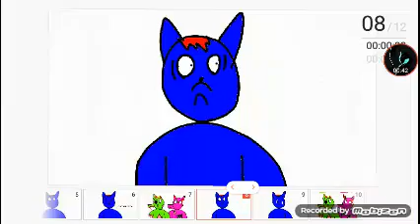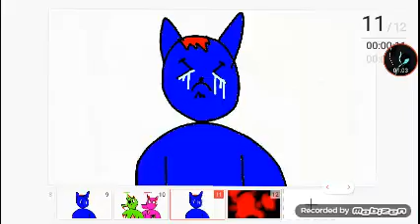TGTM105 Animated: Nathan vs SCP-008!